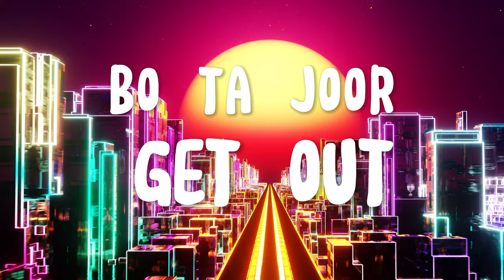Prinx Emmanuel- Bo ta joor ft Pastor Iren Emmanuel (lyrics video)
This is the lyrics video of Bo ta joor featuring our dear beloved Pastor iren Emmanuel of the Celebration church